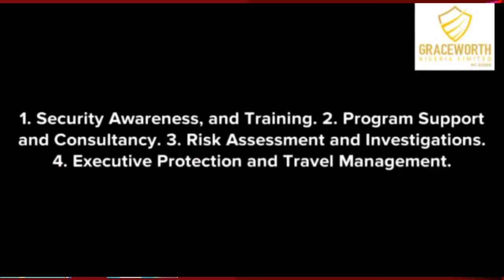CONVERSATIONS WITH EDMOND SANGANYADO, ASSOCIATE PROFESSOR AT SHANTOU UNIVERSITY, GUANGDONG, CHINA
Being focused is the most critical element for the attainment of success in life.  We are in a world today when being focused has eluded the rising generations of Africa making them vulnerable to manipulation by a rogue-ruling class.

The Townhall Communication Company Limited was established to give voice to the rising generations of Africa through our different programmes and projects including Project 30-B4-30 International through which we are teaching them personal development and  personal empowerment and the capacity to midwife the African Renaissance, the African Town Hall eBook Club to enable the rising generations of access books easily to read and the programme “Conversations” on the African Town Hall Online Television through which we invite inspiring people to talk about their hustle for the inspiration of the rising generations of Africa.

We are pleased to have Edmond Sanganyado, Associate Professor of Environmental Sciences and Toxicity at Shantou University, Guangdong, China, as our Guest today on Conversations.